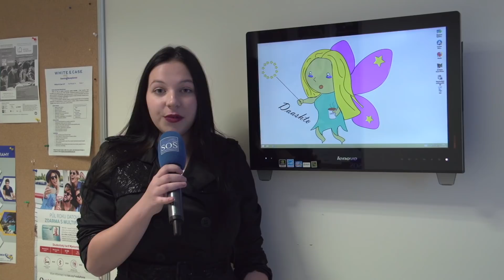Daashto I Praktikum Mediální komunikace I Skolaeupraha